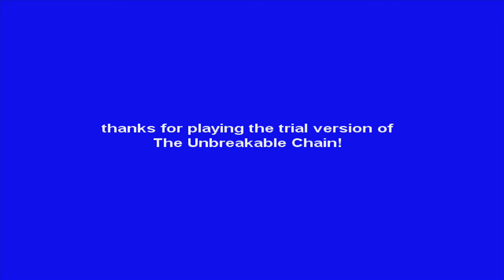The Unbreakable Chain (8/16/2013)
Official description: We've been doing this since 580,000 BC.

Release date: 8/16/2013
Developer: QUIMDUNG CO. LTD.